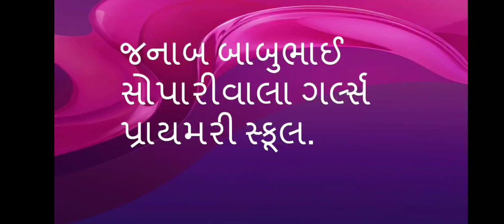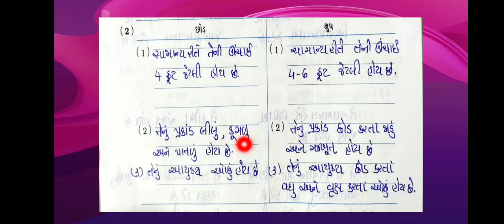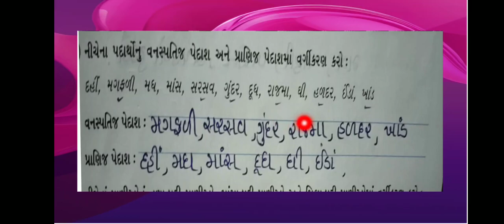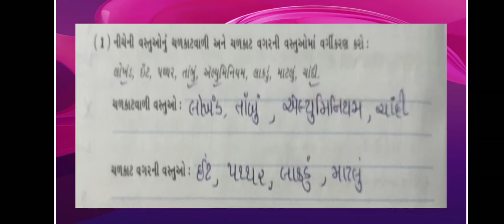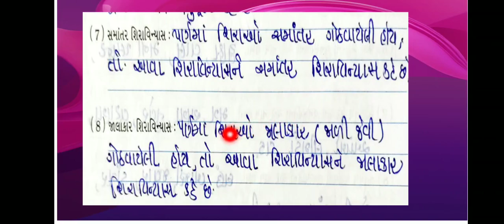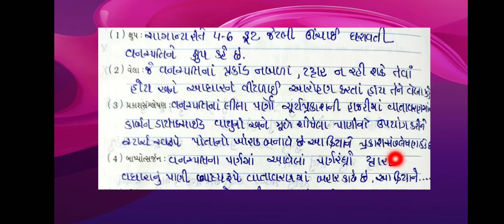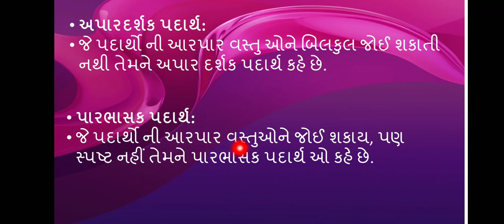std 6 science sem 1 (પરીક્ષાલક્ષી પુનરાવર્તન )(ભાગ 2)